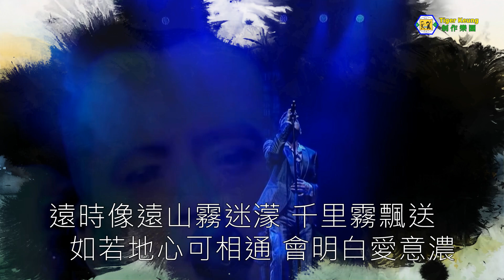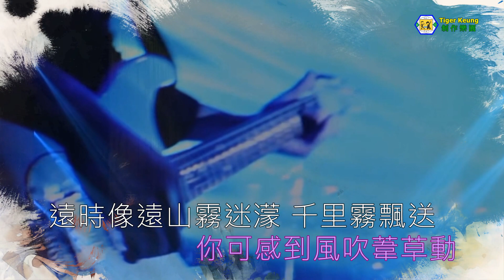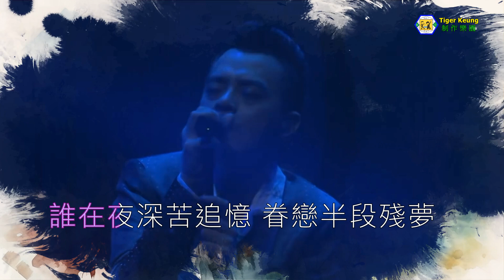黃耀明(殘夢)麗的呼聲